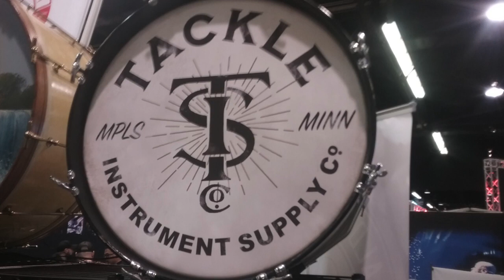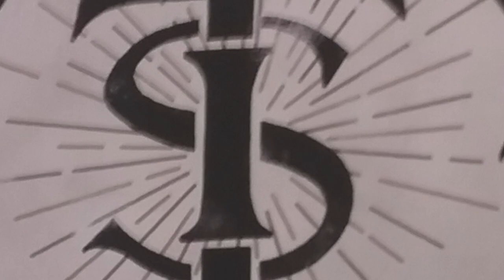NAMM 2020 Drum Room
Here is my updated experience at the Winter NAMM Show 2020, was Amazing with Drums Galore, Hope you enjoy..!

Music is Myself on Drums and Friends Jamming to Jon Burr's 6 O'Clock Bus
The Band
Jon Michelsen   Guitar
Rob Stanley        Guitar
Jack Hines          Bass
Jerry A. Peraza   Drums

T-Shirts And Apparel